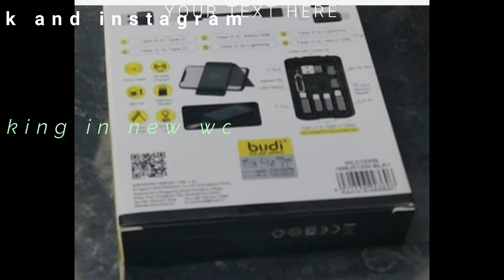Budi multi-function survival card data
Model No. M8J515C
Color Black and OEM color
Input 100-240V
Output 5V2.4A
Unique Features
6 Types Cables+SIM Kit+Phone Holder
MOQ for Budi 20PCS/50PCS/100PCS/200PCS have stock,after your paid and send goods in 4 days.
MOQ for OEM/ODM
200PCS:The logo by laser, with PE bag packing
2000PCS:The logo by laser, with Color packing box
Certification CE, FCC,ROHS
Type-C to USB adapter
Type-C to Lightning adapter
Type-C to Micro adapter
Cable OD:3.1mm
Cable Length:30cm